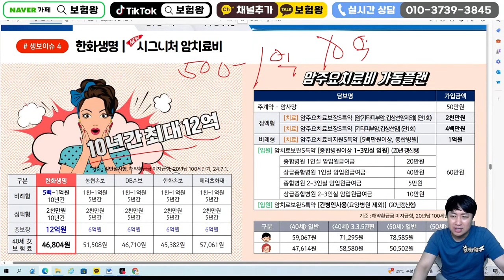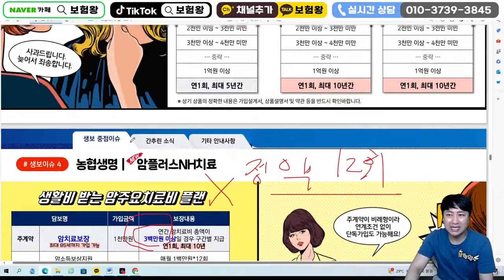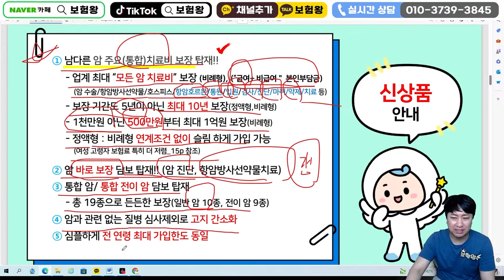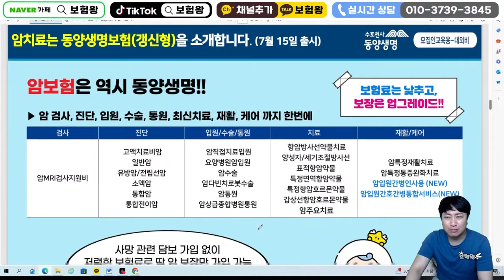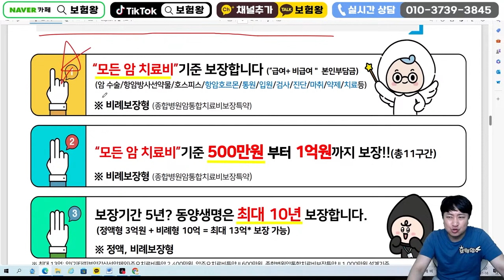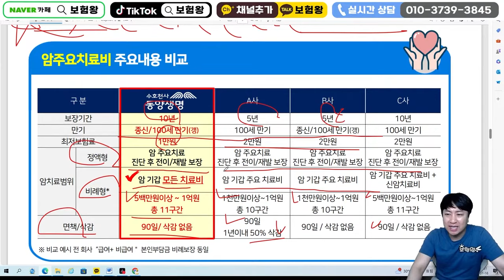맨 마지막에 나온만큼 보장최고인 동양 암주요치료비!! (급여+비급여 암수술비 방사선 약물 항암호르몬 호스피스 암통원 식대 입원 모두~)